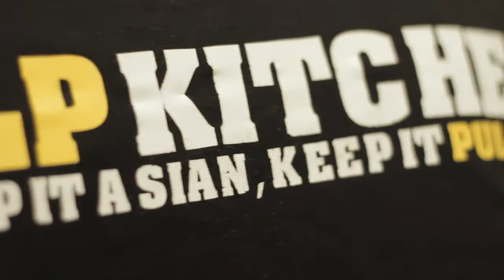The Sizzling Chicken - Pulp Kitchen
Pulp Kitchen - open Monday to Saturday (12 pm - 10 pm)
📍Location: In front of Lemar, Karakum - Kyrenia
☎ Take-Away number: 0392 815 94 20
-Keep it Asian, keep it PULP!